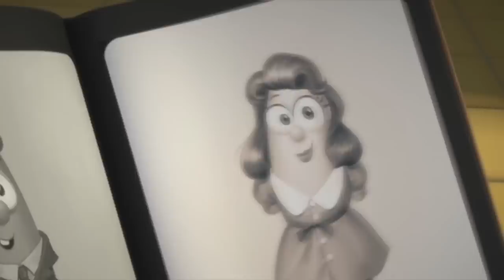Veggietales "Macaroni & Cheese" Silly Song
From "Beauty and the Beet".
Veggietales is owned by Big idea.